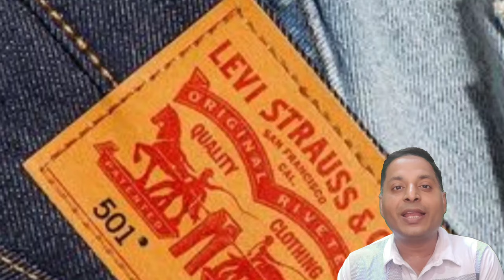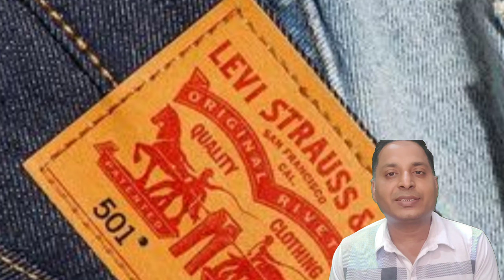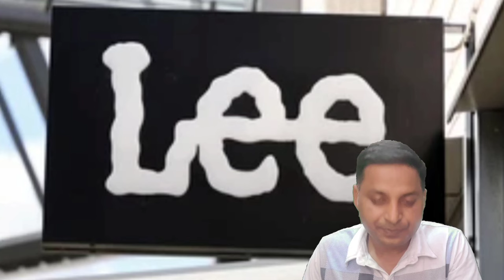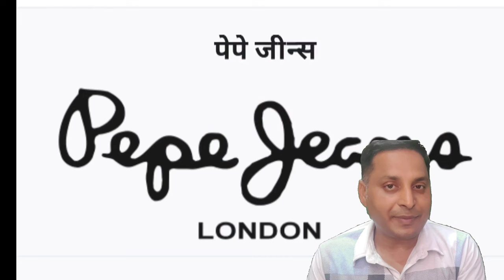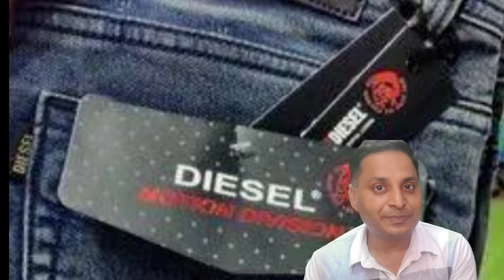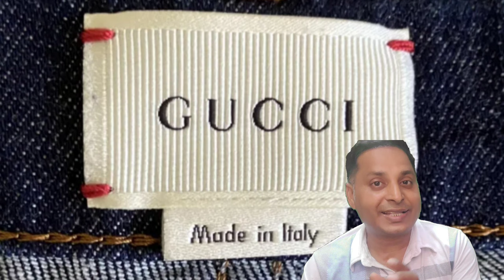TOP SELLING BRANDED JEANS .WORLD FAMOUS 10 BRAND IN JEANS.DIVAN G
top selling branded jeans
world famous jeans brands
Wrangler jeans legs wear
Levi's jeans 501/502
Lee oregnal jeans wear
Diesel denim jeans
highst price jeans in brand
lower price jeans in brand
Gucci men's jeans and jacket
Armani jeans and shorts
guess branded jeans and shirts
highst range of jeans vs low price jeans